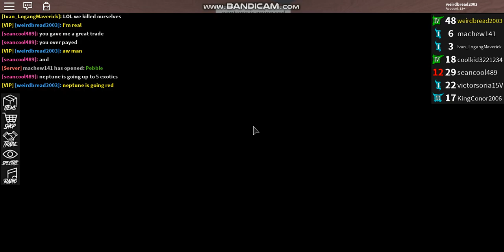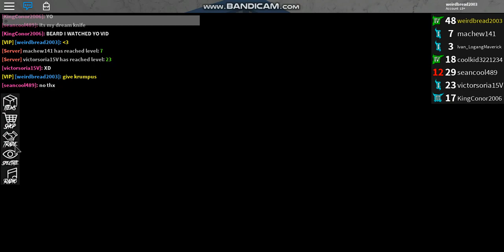I GOT THE EXOTIC BLIZZARD KNIFE (ROBLOX ASSASINS BLIZZARD KNIFE)